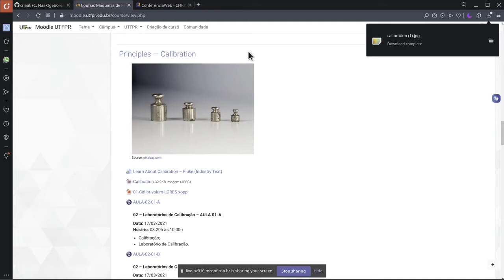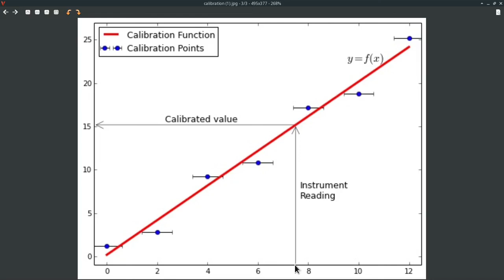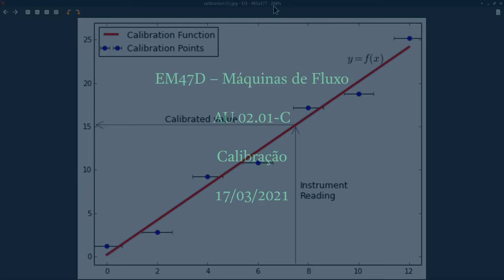EM47D AU.02.01-C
Aula de Máquinas de Fluxo de 17/03/2021 - Parte C - Calibração